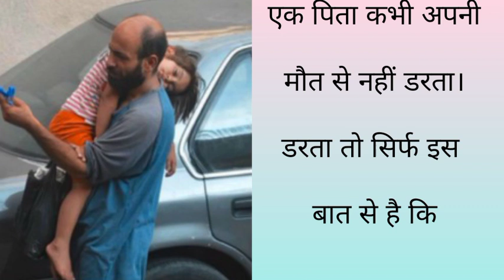एक पिता कभी अपनी मौत से नहीं डरता।